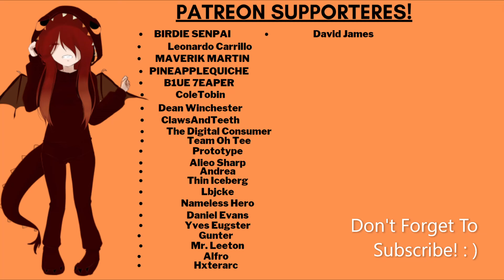Your Tsundere Coworker Asks You Out [ASMR Roleplay] [F4M] [Confession]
In this video your tsundere coworker asks you out to bible study and offers to take you to dinner.

 Thank you to Birdie senpai, Leonardo Carrillo, Maverik Martin, Pineapplequiche, B1ue 7eaper, Cole Tobin, Dean Winchester, ClawsAndTeeth, The Digital Consumer, Team Oh Tee, Prototype, Alieo Sharp, Andrea, Thin Iceberg, Lbjcke, Nameless Hero, Daniel Evans, Gunter, Mr. Leeton, Alfro, Hxterarc, David James, and Yves Eugster for their support on Patreon!